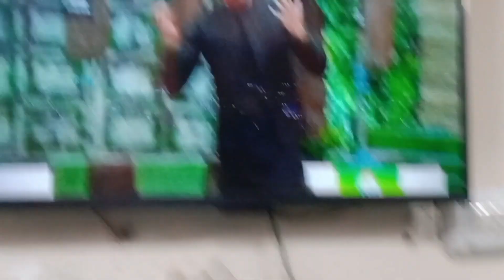Ramzan Grocery Shopping And 1st Sehri Part 2 , daily vlog